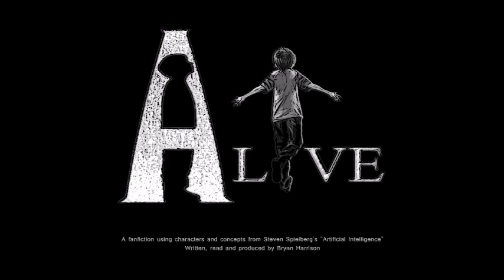Alive B1C17 - "No Such Person Exists"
The Doctor took a moment to scour the public record. It was only an instant, but david remembered how it had seemed before, when he too was only a replica. Time had not passed in the same way.
"I'm sorry," the Doctor said at last, "but no such person exists."